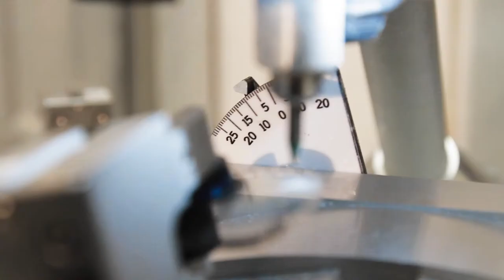Droppelmann in Münster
Augenoptik Brillen Schmuck und Uhren